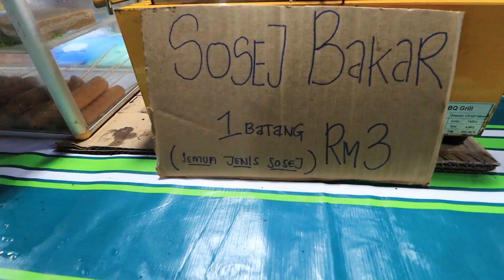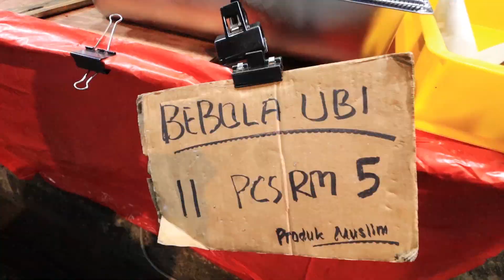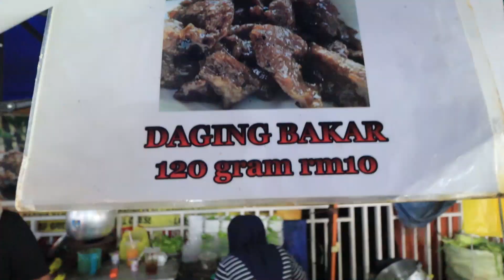زرت أكبر وأغرب سوق أكل ليلي في ماليزيا _ huge street food night market in Malaysia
Music copyrights goes to :
Journey to the Toucan Isle
Send me any new ideas or collaboration:
*  عندك أفكار مميز للمحتوى والقناة _ ابعتلي إيميل : أو انستجرام
* حابب تكون راعي لسفارياتي ومغامراتي
  تابعوا يومياتي وتفاصيل رحلاتي : _ Follow me on other platforms